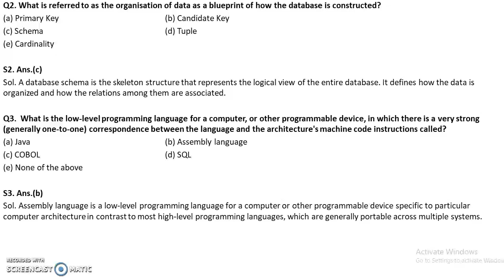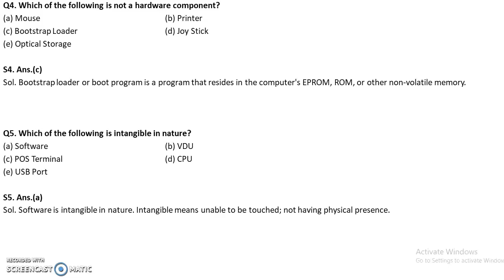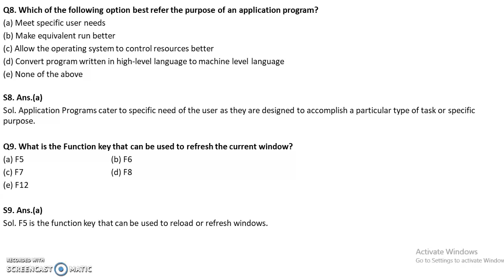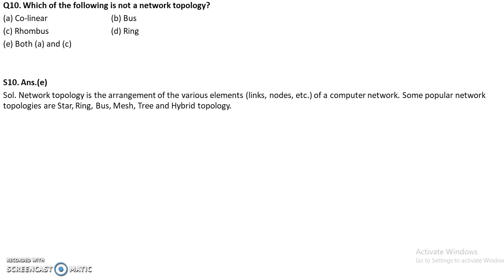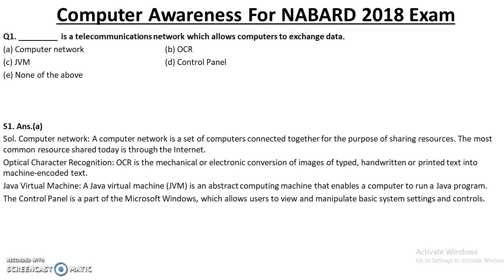NABARD Grade A Exam 2018 : Computer Knowledge For NABARD and SBI PO EXAM 2018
Watch this video to get the in-depth knowledge of Computer Awareness  section of NABARD Grade A Exam 2018 and all other Government banking exams. This video shares the most important questions asked in  NABARD GRADE A EXAM and all the other Government Bank Exams 2018. Start your preparation now. All the best :)

for all the latest updates, important dates, notifications, vacancies, recruitment , exam pattern, preparation and results of all banks exams- SBI Clerk 2018, SBI PO 2018, IBPS PO 2018, IBPS Clerk 2018, SSC 2018 , Railway 2018, RBI Grade B 2018 , NABARD GRADE A 2018 and all other government banking and recruitment exams 2018.

NABARD Grade A Exam 2018 Preparation.
NABARD Grade A 2018 Assistant Managers Official notification . Total vacancies: 92.
Phase -1 Prelims is on 19th May 2018.

NABARD Grade A Exam 2018 : Computer Knowledge For NABARD and All Other Govt. Bank Exams 2018
NABARD Grade A Exam 2018 : Computer Knowledge For NABARD|DENA Bank PO Exam 2018|SBI PO Exam 2018| All Other Govt. Bank Exams 2018

SBI Clerk 2018| SBI PO Pre 2018|SBI PO Mains 2018| IBPS Clerk 2018 | IBPS PO 2018 | SCC 2018 | Railways 2018 |RBI Grade B 2018 |NABARD GRADE A 2018
Government Bank Exams 2018 |Government Recruitment 2018.